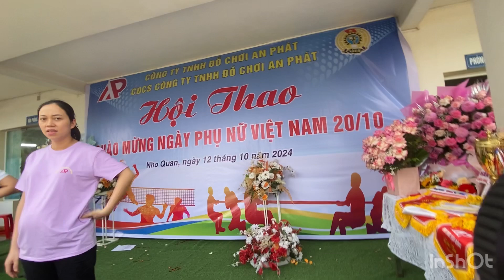Hội thao công ty Đồ Chơi AN PHÁT! Chào mừng ngày 20/10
Hội thao công ty Đồ Chơi AN PHÁT! Chào mừng ngày 20/10 congnhan hoithao @Dattaixeveloc